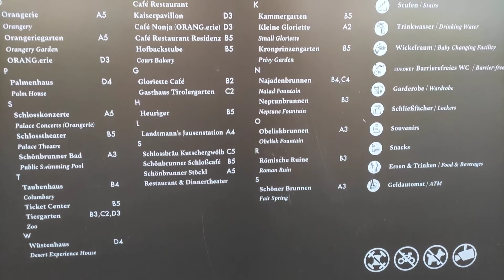Park Gehen im Februar 2022 Park Schloss Schönbrunn Palace Gloriette Neptunbrunnen Neumond New Moon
Nachmittag in Wien Februar 2022 Heute Neumond New Moon Gehen Schloss Schönbrunn Palace Gloriette Neptunbrunnen Natur Ausflug Park Spaziergang Reise Österreich Garden Hike Walking Tourist attraction Vienna Austria The Most Beautiful Places in the World. Sehenswürdigkeit Spaziergang Park Schönbrunn Wanderung Österreich Wandern Hiking Garten Garden Spaziergang. Das schönste Schloss und meistbesuchte Kulturgut in Österreich. Tiergarten Zoo Schönbrunn Park Tirolerhof Bauernhof Tirol